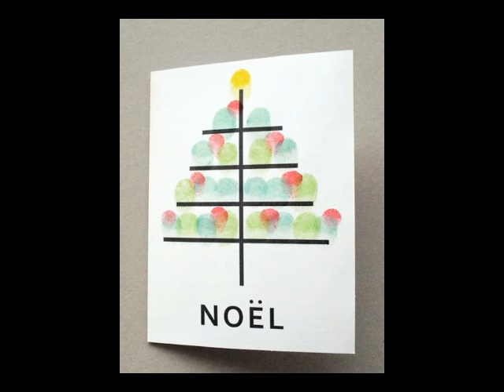Best DIY Handmade Christmas Card Samples